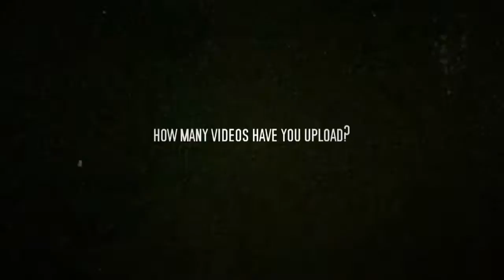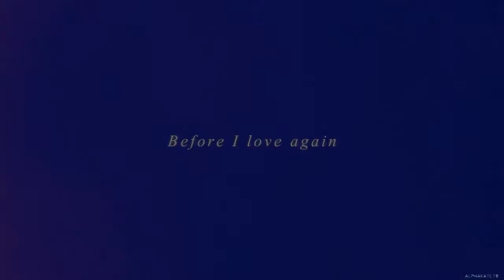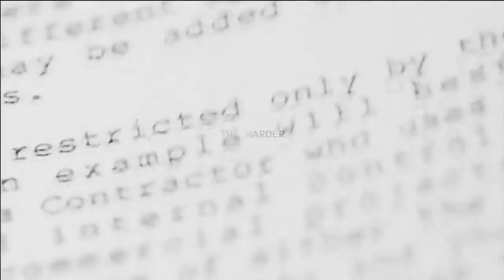The Vidders Tag | AlphaKate78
/i'm so sorry for my bad english/

72Op please :)

Song: Do I Wanna Know (Remix Seven Stripes) by Arctic Monkeys [pitched]

I tag everyone who want to do it ^_^
Good luck with that c: